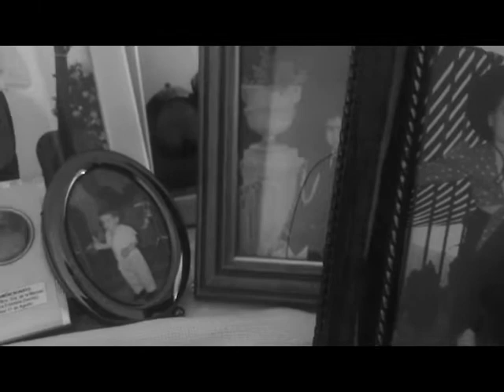ORATE (Grabado con iphone)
Pequeño cortometraje realizado sin apenas medios y en periodo de cuarentena.